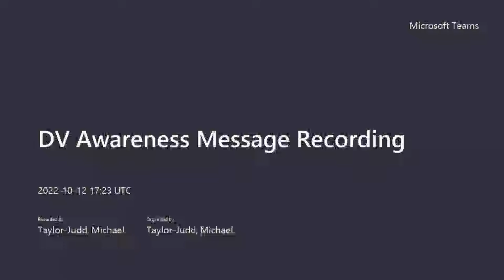Domestic Violence Awareness Month Message 2022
Acting Director Tanya Kim and Safe and Thriving Communities Division Director Rex Brown have a brief message raising awareness about domestic violence, thanking the Mayor and City Council for issuing a proclamation, acknowledging the work of our community-based providers and leaders, and calling on supporters to join us for Purple Thursday on October 20, 2022.